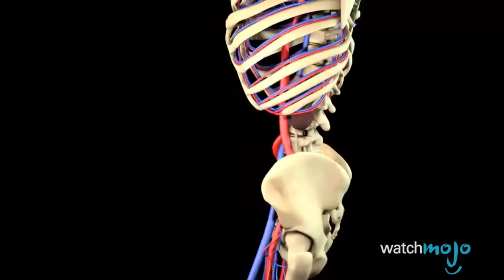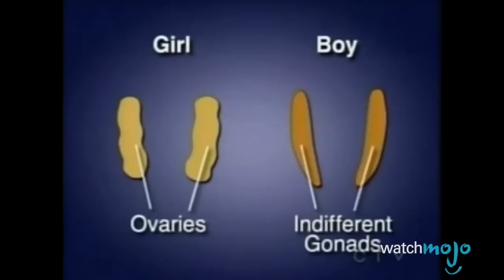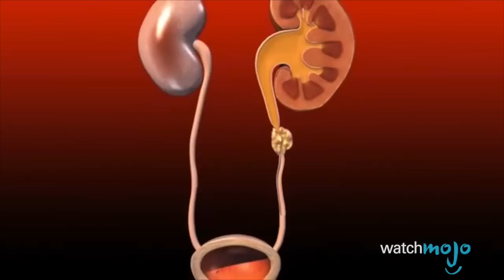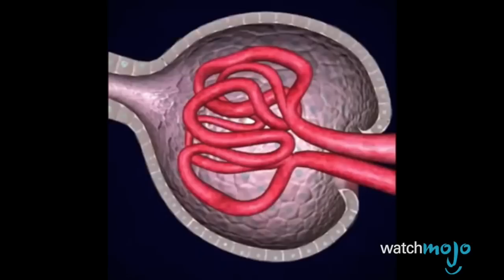Top 10 des ANOMALIES GÉNÉTIQUES les plus RARES !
Top 10 des Choses bizarres que seulement certains bébés ont !

Quelle anomalie vous surprend le plus ? La queue vestigiale ? Le double rein ? Joignez-nous pour le décompte de cette liste des 10 des Choses bizarres que seulement certains bébés ont !